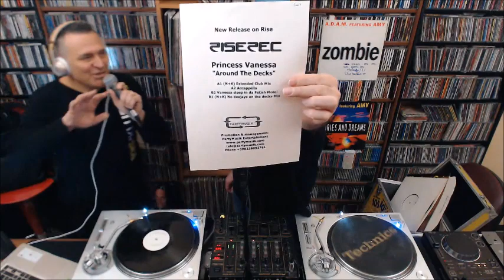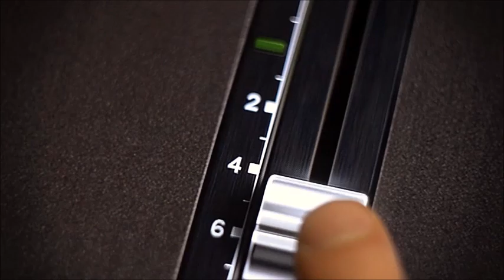90allora meet 105 In Da Klubb Guest: Andrea Belli Dj (5° Parte)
1. BLACK VELVET - PERFECT HARMONY (MODA MUSIC FASHION 2003)
2. Princess Vanessa ‎– Around The Decks (Around The World) 2003 Time Records
3. Princess Vanessa ‎– That Record (That Goes Like This) 2004 Rise Rec. Giacomo Maiolini
4. J-Beat ‎– Don't You Want Me 2004 Sounds Good
5. FunKAfriKA - MOUTH-PIEVE (REAL POWER 2004) Giuliano Saglia
6. hARD & wET - ElectriCity (REAL POWER 2005)
7. P.B.A. - CAPRICORN (ONBOARD 2005)
8. THE TEAM - THE WORD IS GREASE REMIX (DIY 2005) Do It Yourself
9. MEMBERS ONLY - MY FIRST TIME IN DISCO (TAMBOUR 2005)
10. Andrea Belli One More Time 2019